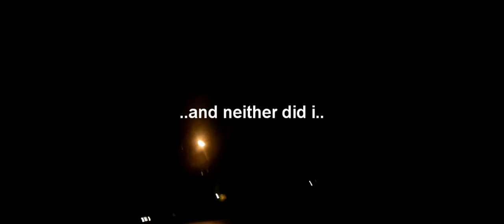Urban Tribe Radio Intro: Essince & DJ Kachina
Check out the intro video for "Urban Tribe Radio" with Essince & DJ Kachina.